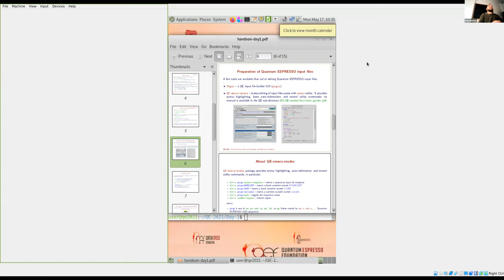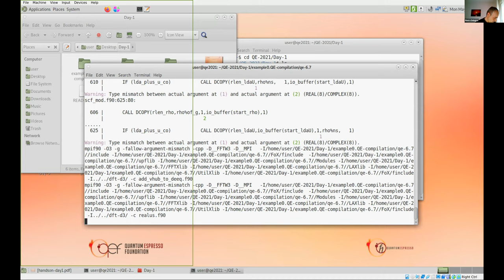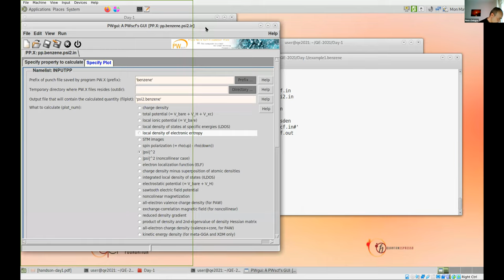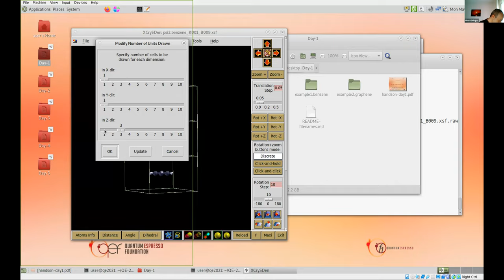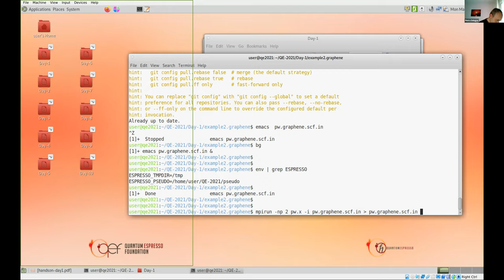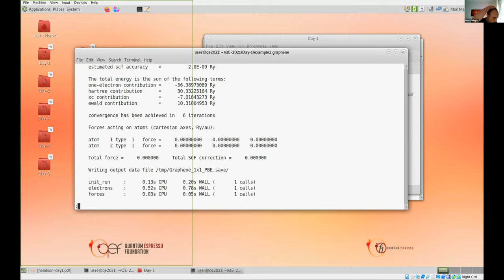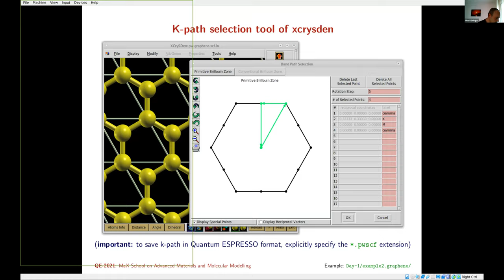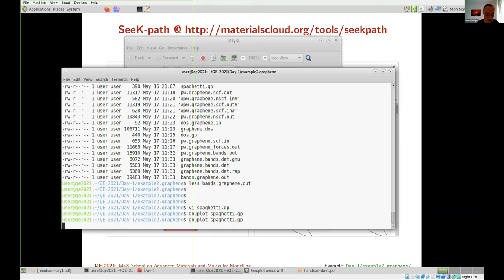MaX School on Advanced Materials and Molecular Modelling with Quantum ESPRESSO - Day 1 - Session 3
Hands-on: How to compile Quantum ESPRESSO. SCF calculations + post-processing – part 1. XCrySDen, PWgui, QE-emacs-modes, and PWTK
Speaker: Pietro DELUGAS (SISSA, Italy)
17 May 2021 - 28 May 2021